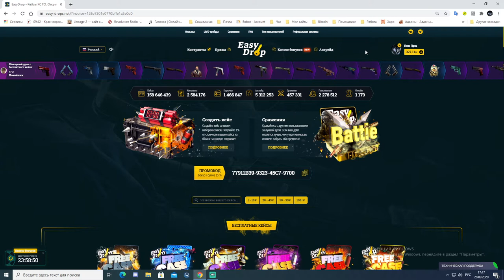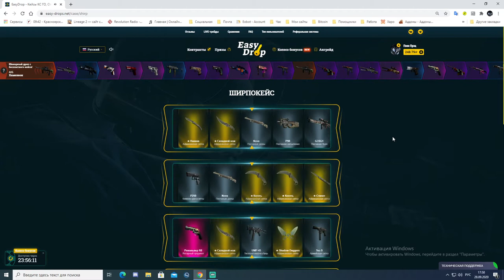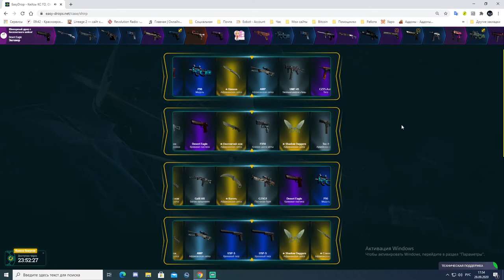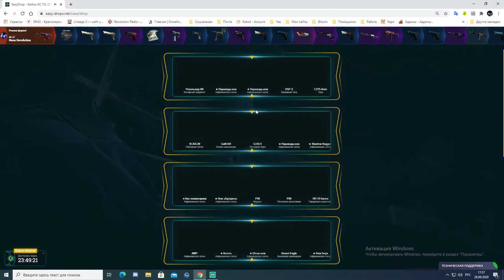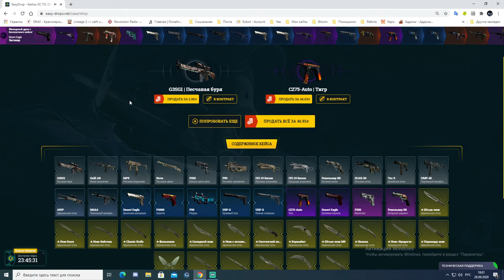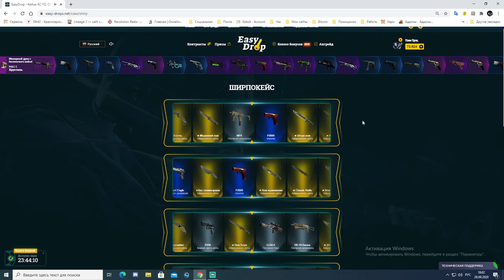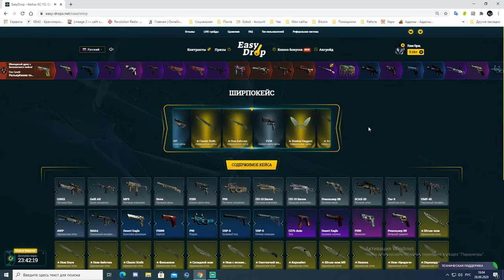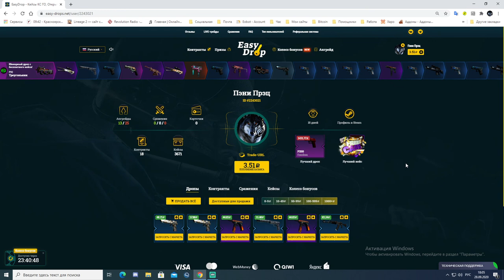Открываем ширпокейсы на EasyDrop День 9. Ножик? Ножик! Ножик...